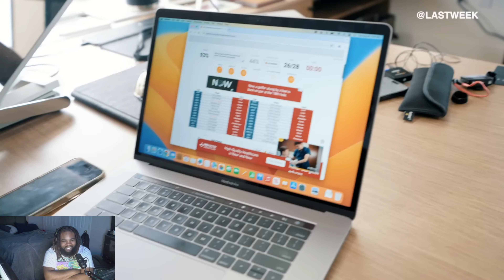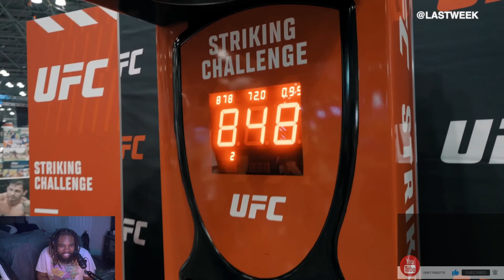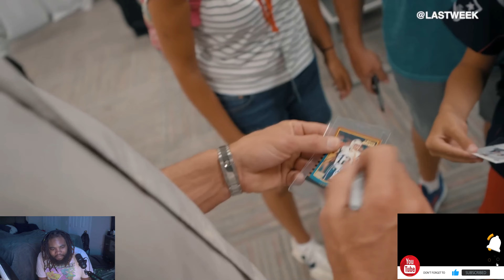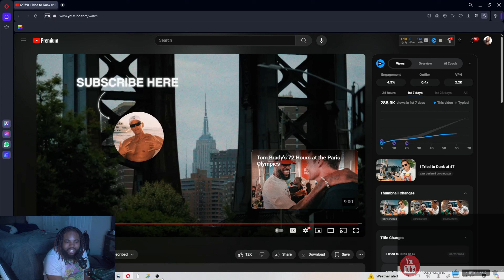Tom Brady Might Be The Next NBA Player At 47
Hey! Acorns makes it easy to save and invest. Join me and you'll get a free $5 investment! As a perk of referring users, I can get a reward too.